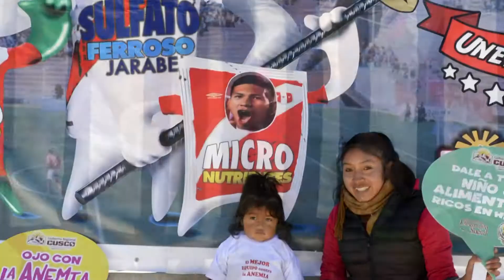jornada nacional contra la anemia